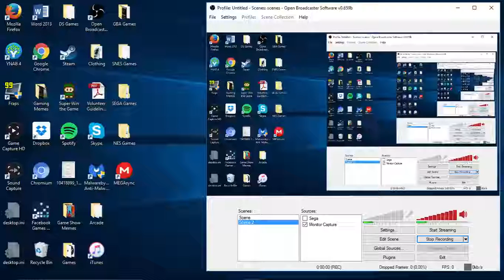Pablo Plays - TMNT: Mutans in Manhttan (XONE)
Shredder defeated and the ending